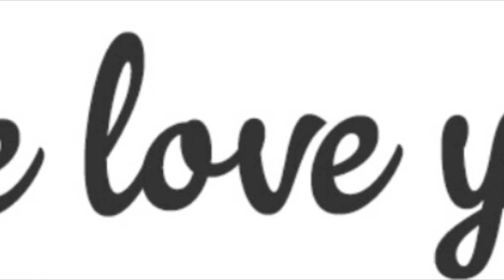Kristal bday vid